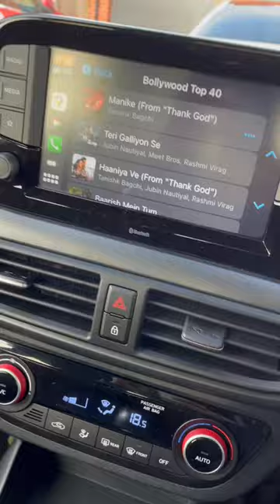Hyundai i10 wireless CarPlay 👍